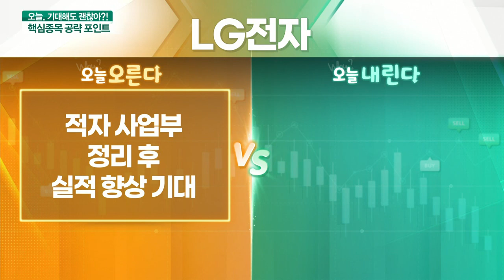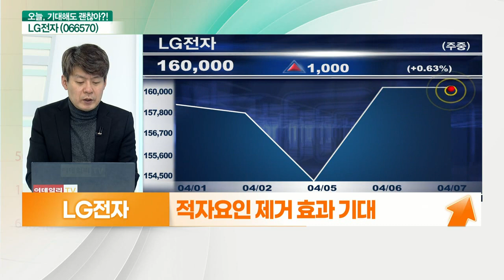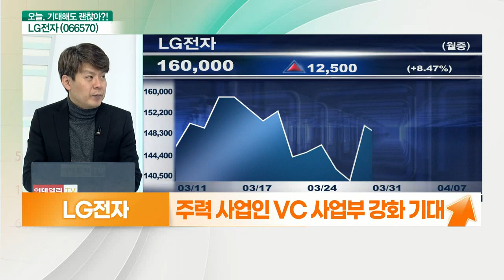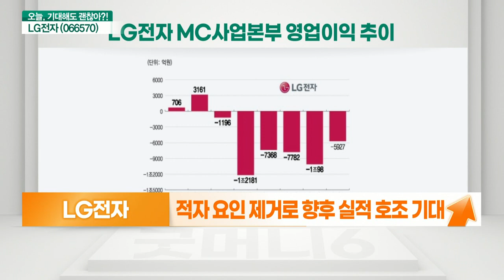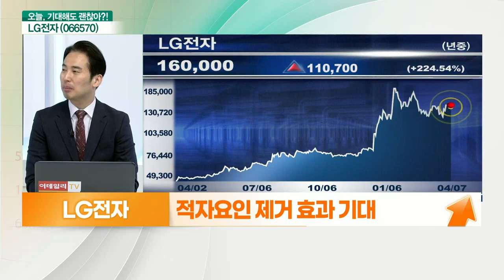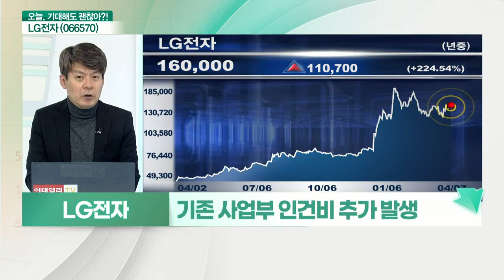LG전자(066570)... 적자 사업부 정리 후 실적 향상 기대 VS 사업부 정리에 따른 매몰 비용 발생_기대해도 괜찮아 (20210407)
LG전자(066570) 오른다: 적자 사업부 정리 후 실적 향상 기대
- 적자 요인 제거 효과 기대
- 주력 사업인 VC 사업부 강화 기대
- 기존 MC 사업부 특허 활용 여부 주목
- 적자 요인 제거로 향후 실적 호조 기대
- 1분기 영업이익 1.18조 원 전망
- 2021년 영업이익 3.6조 원 예상

# LG전자(066570) 내린다: 사업부 정리에 따른 매몰 비용 발생
- 사업부 정리에 따른 매몰비용 발생
- 재고 30만대 프로모션 판매 예상
- 추가 A/S등 비용 발생 요인 고려
- 일시적 비용 반영 예상
- 기존 사업부 인건비 추가 발생